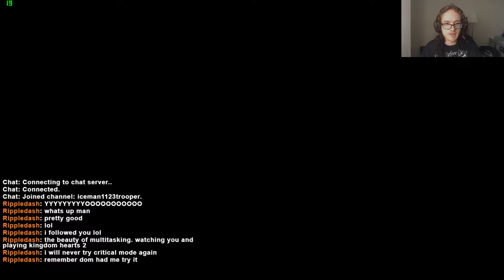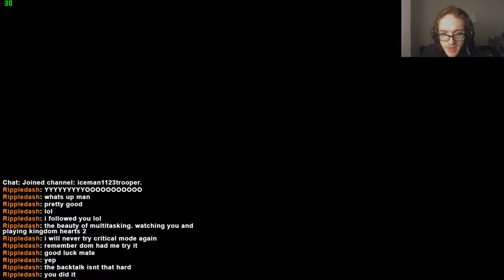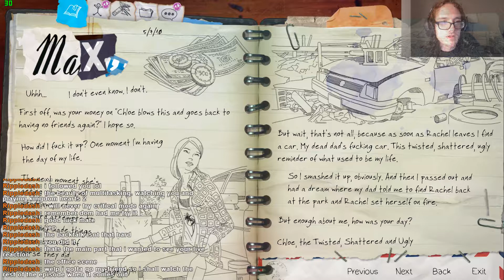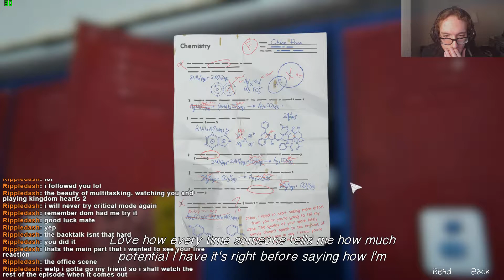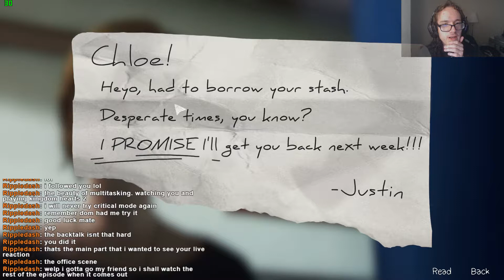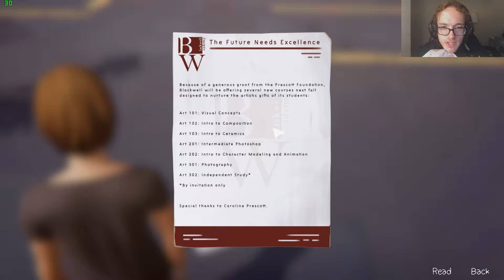BLIND PLAY: Life Is Strange (Before the Storm) - EPISODE 2 | Brave New World | PART 1 | IN TROUBLE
What's going on everyone! My name is Iceman. Welcome back to Life Is Strange! This time, however, we will be venturing back in time to the very beginning! That's right, we are (blindly) playing Life Is Strange: Before the Storm!

Considering the amazing storyline of the original Life Is Strange, I assume this version is very similar in quality. Built using Unity (instead of Unreal Engine), this game looks like a MUST HAVE! Needless to say, I am HELLA EXCITED to begin playing...Life Is Strange: Before the Storm...

NOTE:  I would HIGHLY recommend watching the original Life Is Strange playthrough on the channel BEFORE watching this series to prevent confusion.

** In no way whatsoever am I trying to offend, humiliate, or make fun of anyone! Please do not be offended! I give much respect!!

Two great friends of mine in college are also YouTubers! Give them some love!

SYSTEM SPECIFICATIONS

1.  Manufacturer Part #:   GT73VR4K479

2.  Operating System:   Windows 10 Professional

3.  CPU:   Intel® Core™ Core i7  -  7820HK

4.  CPU Speed:   2.9GHz  (3.9GHz with "Turbo Boost")

5.  Chipset:   Intel®CM238

6.  Color:   Black

7.  Screen Size:   17.3" UHD, 4K eDP IPS-Level

8.  Resolution:   3840  x  2160 (16:9)

9.  Visual Experience:   True Color Tech.

10.  GPU:   NVIDIA GeForce® GTX1080

11.  Video Memory:   8GB  (GDDR5X)

12.  Keyboard:   Steel Series Full-color backlight with Anti-Ghost key+ silver lining

13.  Audio:   Nahimic Sound

14.  Speaker:   Dynaudio Tech Speakers 3W *2 + woofer 5W *1

15.  Memory:   16GB (8G*2) DDR4 2400MHz  (Up to 64GB)

16.  HDD Capacity:   256GB (Up to 1TB) SSD (PCIE Gen3x4) + 1TB (SATA) 7200RPM

17.  HDD Interface:   M.2 SATA + SATA

18.  LAN:   Killer Gaming Network E2500

19.  WLAN:   Killer N1535 Combo (2*2 ac)

20.  Bluetooth:   BT 4.1

21.  Card Reader:   SD (XC/HC)

22.  Webcam:   FHD type (30 FPS @ 1080p)

23.  USB:   USB 3.0 x5

24.  Thunderbolt:   Thunderbolt 3

25.  Video Port:   HDMI (supports 4K@60hz) x1, mDP 1.2 x1, Thunderbolt 3 x1

26.  Audio Port:   1/1 (ESS Sabre HiFi)

27.  AC Power Adaptor:   330W

28.  Battery Pack:   8 cell (75Whr)

29.  Dimension:   16.85" x 12.36"x 1.76"

30.  Weight:   8.59 LBS

31.  Manufacturer Warranty:   1 year Limited warranty (Include 1 Year Global)

ComedyWoW is a great friend of ours and he has now started a YouTube channel of his own. Give him some love!

It'll really help me out! If you didn't like it, please let me know WHY you didn't like it. This way, I can correct any mistakes that I may have made...

- Iceman -